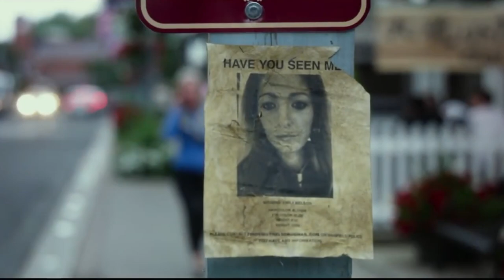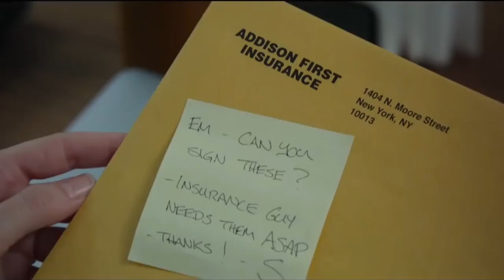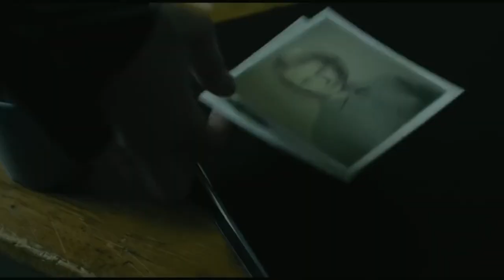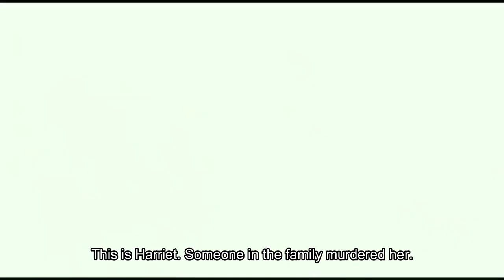5 MUST SEE Murder Mystery Movies | The Unreliable Narrator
Do you like to watch murder mystery films or suspense films or crime drama or thriller films???

here are some of recommendations ...

A simple favor
Murder Mystery
Rear Window
Knives Out
The Girl with the Dragon Tatoo

I have summarized the stories of the above films, you can find these movies on the internet or nearby video store.. do watch these movies..